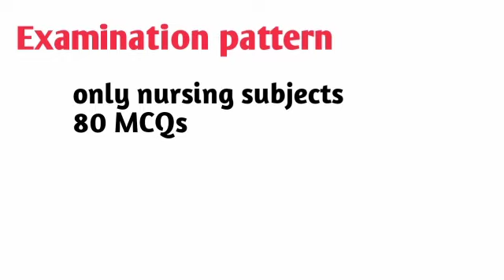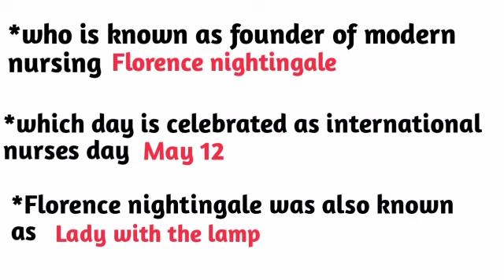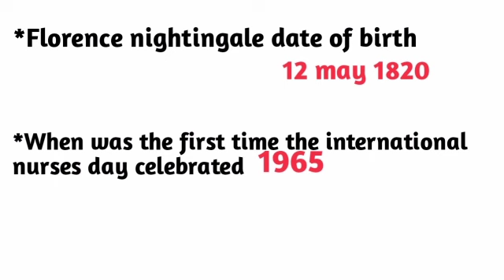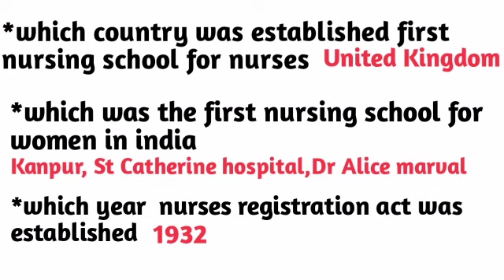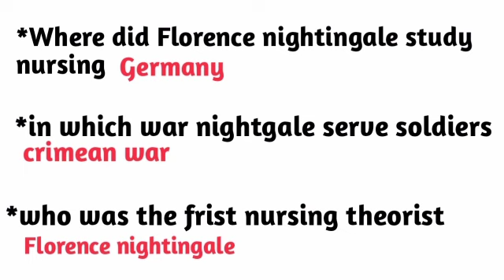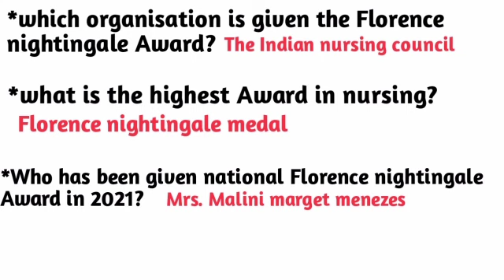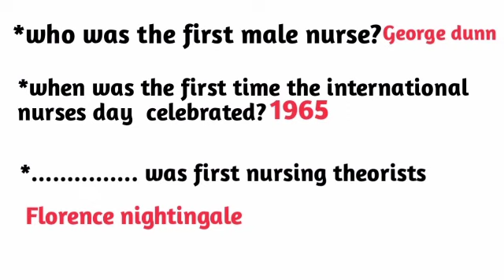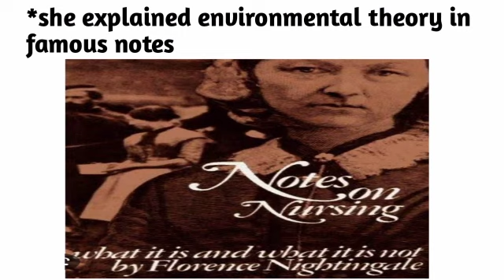ts staff nurse preparation part-1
important questions for all nursing competitive exams